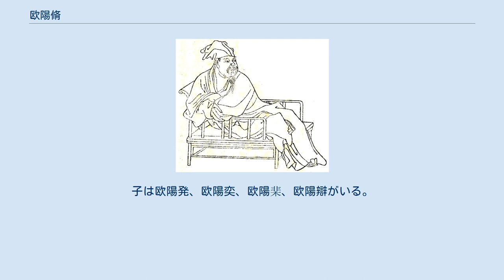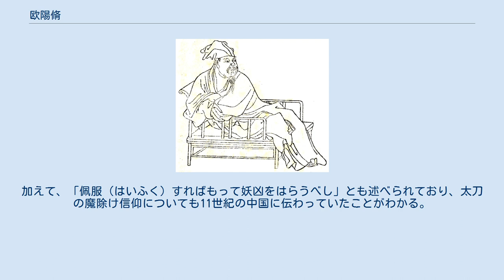欧陽脩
欧陽 脩（おうよう しゅう、欧陽修とも、景徳4年6月21日（1007年8月6日） - 熙寧5年閏7月23日（1072年9月8日））は、北宋仁宗から神宗期の政治家、詩人・文学者、歴史学者。
字は永叔、醉翁・六一居士と号す。
諡号は文忠。
唐宋八大家の一人。
 吉州廬陵県（現在の江西省吉安市）の人とされるが、出生地は父の任地の綿州（現在の四川省綿陽市）である。
数え年四歳で父を失い、以降は叔父が住んでいた随州で育った。
正規の教育によらず自学自習で、1030年（天聖8年）進士に及第、包拯を継いで、開封府尹の任に就く。
高官への途が開けたが、この環境で培われた独立不羈の思想は、彼の特質のひとつであり続けた。
また、少年時代に知人の家で韓愈の文集に接し強く影響を受けている。
以後、館閣校勘等を歴任するが、1036年（景祐3年）、改革派の范仲淹を越権してまでも弁護したため、夷陵県令に左遷された。
 約10年の地方勤務後、中央に返り咲き諌官に任ぜられ、范仲淹らと慶暦の改革を進めるも、仁宗の不興を買い、1045年（慶暦5年）には誹謗されて滁州（安徽省）の知事に再び左遷された。
 数年を経て、再び中央に返り咲き、翰林学士等要職を歴任。
1057年（嘉祐2年）権知礼部貢挙に上り、科挙試験を監督、蘇軾を見いだす。
その後、枢密副使・参知政事（副宰相）に至り、蘇洵や王安石を登用した。
王安石の新法を早くから支持していたが、実際に新法が実施されてみると、逆に青苗法に対してきびしい論考を張るなど、最も強力な反対派の1人になり、そのまま政界を引退した。
引退翌年の1072年（熙寧5年）、隠棲先である潁州（安徽省）にて没した。
子は欧陽発、欧陽奕、欧陽棐、欧陽辯がいる。
 散文においては韓愈の例に倣い、いわゆる古文復興運動をすすめた。
滁州の自然や人々の生活を描写した「醉翁亭記」は、有名な作品のひとつであり、中国の紀行文の最高水準のひとつとして賞賛される。
 韻文では詩（漢詩）と詞をともに書き、気取らず、ユーモラスな作風である。
詩は、晩唐の絢爛たる文体を避け、盛唐期の威風を残した無駄のない質実剛健なものである。
しかし彼は、どちらかと言えば詞で有名である。
特に西湖の景物を詠じた一連の詞牌『采桑子』は、その様式の標準となり詞を大衆化することに大きく貢献した。
 文学者として、地方勤務中に『新五代史』を編み、中央に戻り宋祁とともに『新唐書』を編纂。
これらは当時の名高い経学者であった劉敞に春秋の凡例を尋ねるなどして作られたもので、春秋学的色彩の強い書物として評価された（ただし清朝になり史実重視の立場が勃興すると、従来評価されていた文学的側面が逆に批判される様になった）。
また金石文の収集を好み、『集古録』にまとめるなど金石学の発展に大きく寄与した。
 欧陽脩の一連の作品は、南宋の周必大により『欧陽文忠公集』にまとめられている。
『欧陽文忠公集』の南宋本は数少なく、天理図書館所蔵の旧金沢文庫蔵本153巻は日本の国宝に指定されている。
 2011年、天理本の中にそれまでに知られていなかった欧陽脩の書簡96篇が含まれていることが発見された。
 『日本刀歌』は日本についてうたった詩で、この詩の中で欧陽脩は徐福が日本にいたったことをいい、その時代が焚書坑儒以前であったため、日本には「逸書百篇」（失われた『書経』の篇）が残る、といっている。
もちろんこれは詩的誇張にすぎないが、日本に残る佚存書に言及したものとして注目される。
 『日本刀歌』は中国人の日本観のみならず、日本人の歴史観にも影響を及ぼした。
『神皇正統記』の中で、「始皇帝が日本に長生不死の薬を求めたのに対し、日本は三皇五帝の本を求めたところ、すべて送られてきた。その5年後に焚書坑儒が行われたため、孔子の教えは日本に残ったという。この事は中国の本にも記されている」と言っているのは『日本刀歌』のことを指すと考えられる。
 『日本刀歌』には、「魚皮にて装貼（そうてん）す、香木の鞘、黄と白の閑雑（かんざつ）す、鍮（ちゅう）と銅」といった対句が記されていることから、彼の太刀は精巧な透かし彫りが施され、鞘は鮫皮をもって巻かれていたことがわかる。
加えて、「佩服（はいふく）すればもって妖凶をはらうべし」とも述べられており、太刀の魔除け信仰についても11世紀の中国に伝わっていたことがわかる。
このことは、日本刀が単なる...